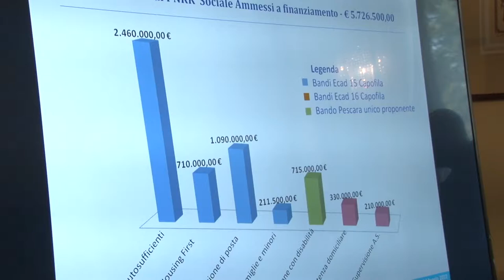Pescara, Montesilvano e Spoltore vincono i bandi: quasi 6 milioni per il sociale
Pescara, Montesilvano e Spoltore, lavorando insieme, hanno vinto i bandi a cui avevano partecipato per ottenere i fondi del Pnrr. In provincia di Pescara arriveranno quasi sei milioni destinati al sociale.